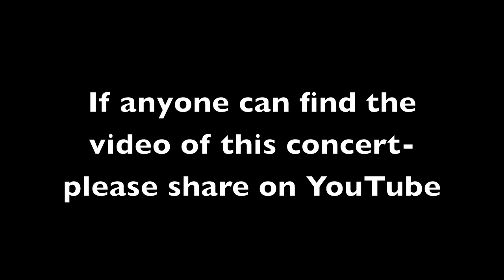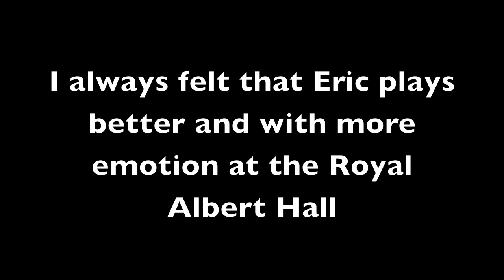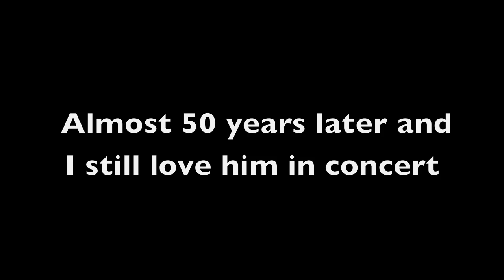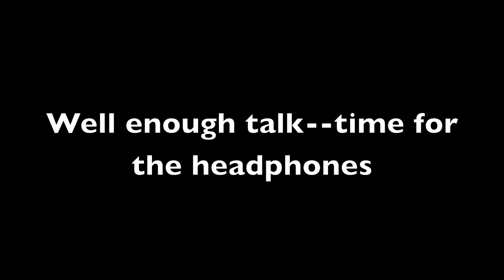Sunshine of your Love-Rare audio-Eric Clapton. Feb 10 1990. - with the National Orchestra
Eric Clapton plays "Sunshine Of Your Love" with the National Orchestra on Feb 10 1990 at the Royal Albert Hall in London. This is a rare audio. Video made by Nick Rossos for the 10bohemian channel on YouTube.